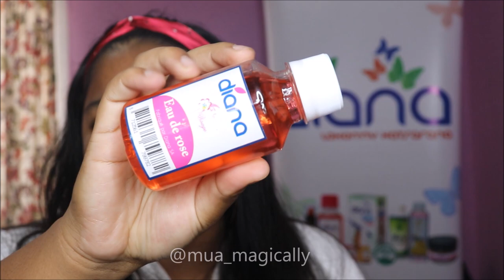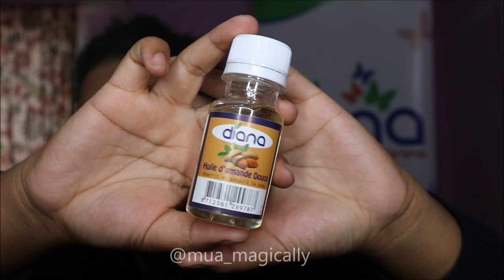"Maquillage" sy "soins" ho an'ny ririnina - Diana Madagascar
| Maquillage et soins pour l’hiver| x produits Diana (30 ème anniversaire)

Hey 👋 tonga indray ity ny ririnina!

✅ Vidéo iray hanaovako maquillage tsotra, “subtile”, @ vidiny tena mora!
✅ Test an’ilay maquillage mivoaka ny trano + manao cache bouche 😷
✅ Soins 🧖🏽‍♀️adaptés pour l’hiver ❄️ à prix mini foana 💰

Somary lavalava ilay video ka ireto ny details raha tianao dinganina ny partie sasany:

Partie 1 : Make up
00 :43 Utilisation eau de rose : Démaquillant, hydratant, Primer (manampy @ fixation fond de teint)
01 :11 Utilisation baume à lèvres : Hydratation des lèvres
02 :11 Poudre de teint avec nouveau packaging (Edition limitée, dispo chez Magically)
04 :23 Travail du teint avec les fonds de teint Diana

08 :32 Début test du teint ivelan’ny trano

Partie 2 : Soins
12 :20 Utilisation de l’huile d’amande douce
15 :46 Présentation vaseline et nouveau format pocket
18 :32 Présentation de la glycerine Diana
19 :38 Vernis Diana (teinte natural) et dissolvant
21 :45 Démaquillage et hydratation